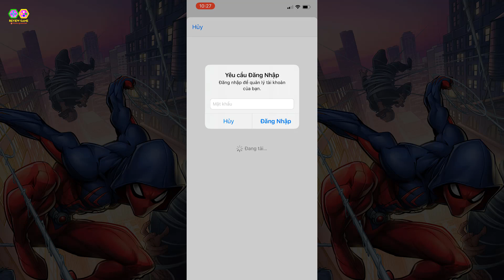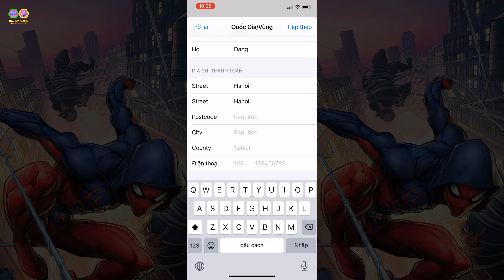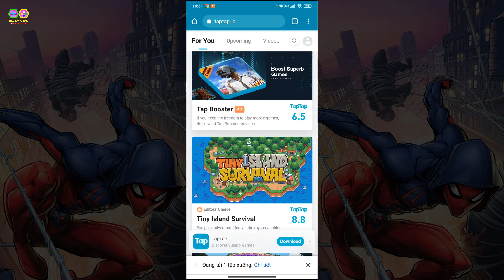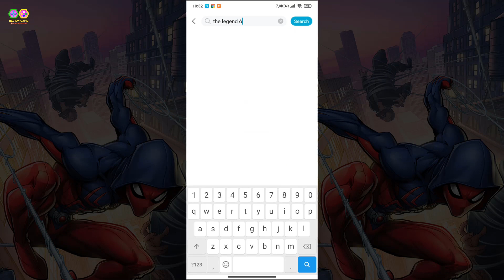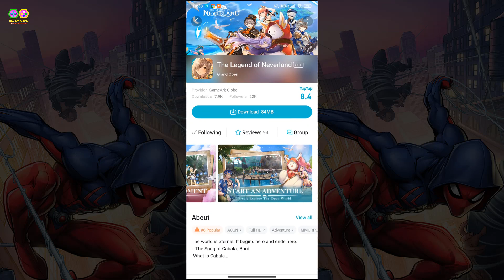The Legend Of Neverland - Cách Tải Chi Tiết Android/IOS Chuẩn Ngôn Ngữ Tiếng Việt Cực Xịn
The Legend Of Neverland - Cách Tải Chi Tiết Android/IOS Chuẩn Ngôn Ngữ Tiếng Việt Cực Xịn || Review Game